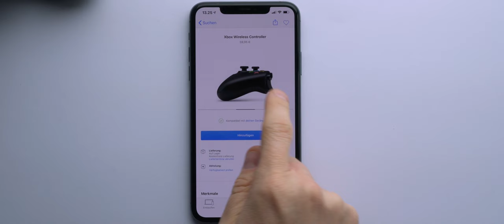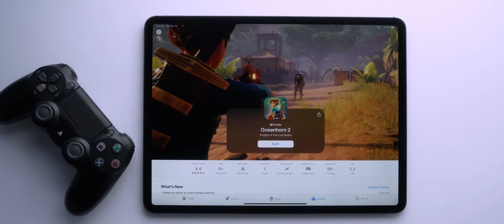[24-Tage-im-Dezember] Controller – 12/24